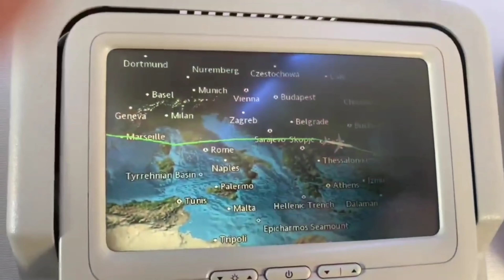Quoi acheter d’Istanbul ? J'ai reçu un 🎁 de Turquie 🥳😱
En effet, la Turquie est un pays où il vaut mieux de venir la valise vide, car vous y trouverez la caserne d’Ali Baba et il sera difficile de faire un choix.

Je vous donne ici quelques idées de choses qu’il est indispensable de mettre dans votre valise avant de quitter Istanbul. Voici une sélection que vous pouvez bien entendu étoffer dans les commentaires.

Conseil : Si vous êtes en centre commercial,  marchander n’est admis. Par contre, dans les bazars, n’hésitez pas à bien marchander, sans être trop agressif. Le sourire est de rigueur pour obtenir une négociation satisfaisante pour les deux parties.

Vous allez bientôt à Istanbul ? N’hésitez pas à consulter le Guide d’Istanbul de ce blog avec toutes les infos importantes à savoir avant de partir !

1. Turkish delights

Le premier souvenir à acheter, je vous le donne en mille ! Il s’agit des sucreries turques bien entendu.

Pour les baklavas : Ceux à la pistache sont les plus réputés mais aussi les meilleurs selon moi ! Vous pourrez vous en procurer chez Güllüoğlu à Karakoy (considérés les meilleurs de la ville), mais aussi chez Mado (et non MacDo), ils feront tout aussi bien l’affaire. Sinon, à part le baklava, il y a aussi plein d’autres desserts hyper caloriques et délicieux comme le Sekerpare (mon préféré), le Revani, le Irmik Tatlisi, le Lokma, Kadayif ou encore le Künefe. Goûtez-en quelques uns avant le partir!

Pour les lokums et sucreries : Préférez ceux à la rose, aux fruits ou aux noisettes. Vous en trouverez dans les boutiques du Grand Bazar, du Bazar Égyptien ainsi que de l’avenue Ordu, près de la mosquée de Beyazit. Ces lieux seront votre meilleur choix.

2. Épices

Vous avez sûrement déjà vu ces photos de montagnes d’épices, et bien elles sont trouvables dans tous les marchés turcs dignes de ce nom.

Vous en trouverez dans la zone d’Eminonu également, au Bazar Égyptien par exemple, ou bien dans les alentours.

Les épices intéressantes à acheter en Turquie sont selon moi la poudre de piment rouge, le hisot (piment rouge foncé en poudre, extrêmement fort), l’origan, le paprika, le safran (qui provient d’Iran), le laurier, le thin, la menthe, la cannelle, le cumin ou le gingembre.

N’hésitez pas à demander aux marchants si ils ont des mélanges d’épices originaux, par exemple pour la viande ou le poulet.

3. Thé et café

Impossible de manquer le thé et le café turc. Ils font partie intégrante de la vie à la turque.

Si vous voulez prolonger votre voyage en Turquie, emmenez-donc du thé ou du café chez vous. Pour le thé, je vous conseille la marque Çaykur et pour le café, la marque Mehmet Efendi que vous vous procurerez dans tous magasins type Migros ou Carrefour.

Si vous avez envie d’un thé ou d’un café en vrac, moins industriel, venu des villages de Turquie, allez donc l’acheter au Bazar Égyptien. Il sera un peu plus cher mais aura un tout autre arôme.

J’ai une autre idée pour vous. Pourquoi ne pas acheter l’ensemble de verres qui va avec votre choix de boisson ? Ils sont très typiques et font de beaux cadeaux. Vous en trouverez des magnifiques dans l’enseigne Pasabahce ou au Grand Bazar.

4. Nazar boncuk

Ce symbole turc se trouve partout, et sous toute forme. N’hésitez pas à en faire le plein, il pourra vous protéger en cas de mauvais sort.

Plus sérieusement, il sera aussi un très beau cadeau pour ceux que vous devez gâter à votre retour de vacances. C’est petit, pas cher du tout, et fait parti de la culture turque. La formule parfaite d’un magnifique cadeau 100% turc à distribuer à volonté. Vous en trouverez partout (littéralement partout, même chez l’épicier du coin…).

5. Textile / Cuir

Un des secteurs où la Turquie excelle, c’est bien le secteur du textile. Ce que je vous conseille d’acheter, ce sont des belles pashminas. De nombreux magasins du Grand Bazar proposent des pashminas de mauvaises qualités ou ayant la prétention d’être faites à la main alors qu’en réalité elles proviennent de Chine. Il faut donc que vous vous y connaissiez un minimum si vous ne voulez pas vous faire avoir.

Je vous conseille le magasin Cashmere House, qui propose des pashminas importées d’Inde ou locales.

Vêtements en cuir : C’est une question que l’on me pose souvent, où acheter des sacs, des chaussures ou encore une bonne veste en cuir.

Si vous êtes dans un centre commercial, je vous conseille les marques DESA et DERIMOD, qui sont les plus fiables et qui font des prix très intéressants, surtout en période de solde. Si vous êtes proches du Grand Bazar, n’hésitez pas à visiter LA boutique du cuir, PRENS LEATHER. C’est la caverne d’Ali Baba du cuir de bonne qualité. Ne vous attendez pas à des prix dérisoires, le cuir coûte cher partout, même en Turquie!

Pour les chaussures en cuir, vous avez les marques DESA ou encore les petites boutiques de Cihangir, Galata où Beyoglu qui proposent des merveilles.

Concernant les sacs en cuir, il existe de nombreuses alternatives.